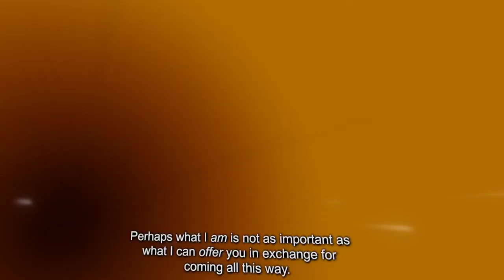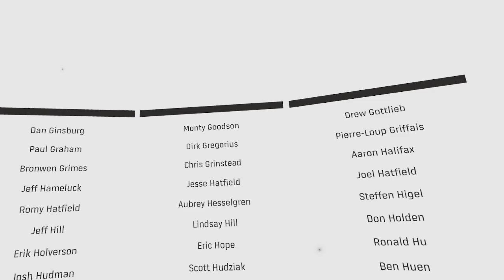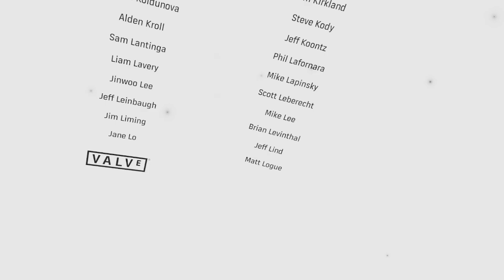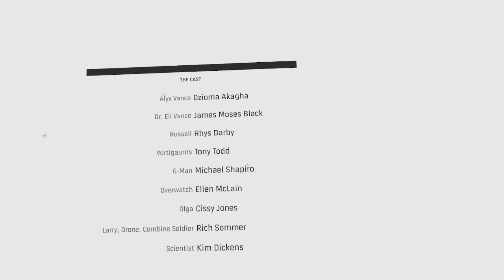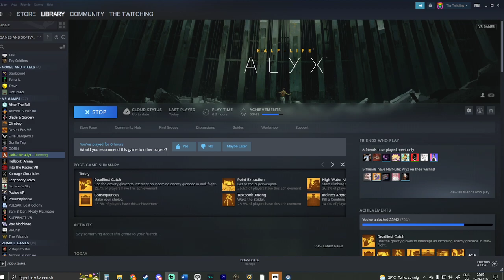Going to the Zoo | HALF-LIFE ALYX |GER/ENG